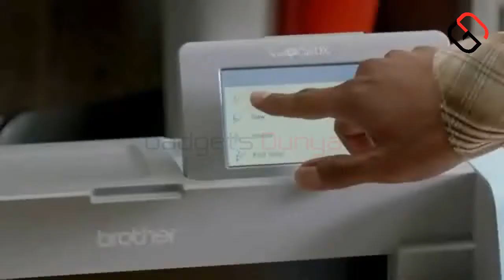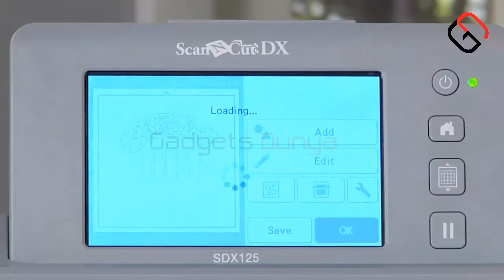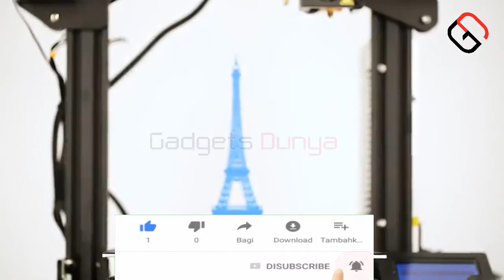5 High Demand Industrial Gadgets For Work on Amazon in Hindi/URDU|Start Your Own Business|Natiq Tech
Hi YouTubers!

This video is very informative for those who are doing their own business and want to boost their business or planning to start their own business with low investment.

In This Video I am Showing 5 High Demand Useful Business Gadgets for work.

Product Links:
1)  ► 3D Vertical Wall Printing Machine

2)  ► Electronic DIY Cutting Machine

3)  ►  WEN

4)  ►  Ender 3 - 3D Printer

5)  ►  Electric Pressure Washer

If you like this video HIT LIKE BUTTON and Give FEEDBACK in COMMENTS.

More Amazing Videos from Gadgets Dunya

▶5 coolest and useful car accessories | Car Gadgets under Rs 500, Rs1000, Rs 5k, Rs10k & upto Rs 50k

▶5 Amazing kitchen gadgets you must have | Available in Pakistan with prices and links| Gadgets Dunya

▶5 Interesting Mobile Screen Magnifying Glasses for Eyes Protection with Prices from Rs 300 to 2K

▶4 New Fruit Cutting Tools for Kitchen on Aliexpress from 200 RS to 5000 Rs | Fruit cutting Hacks